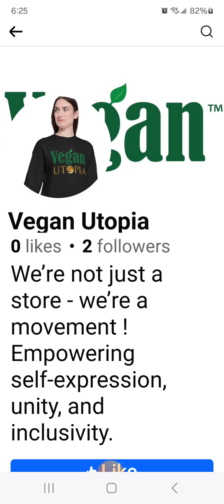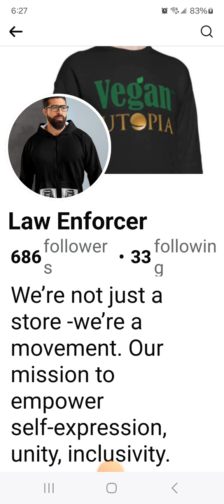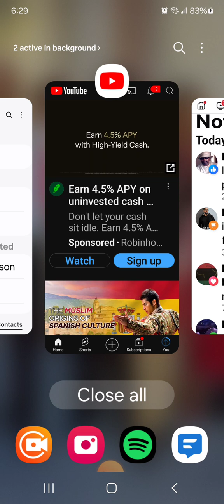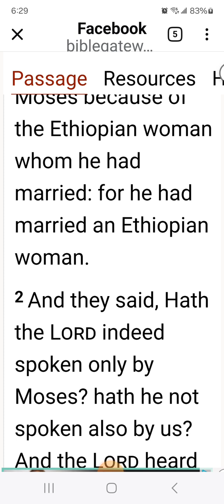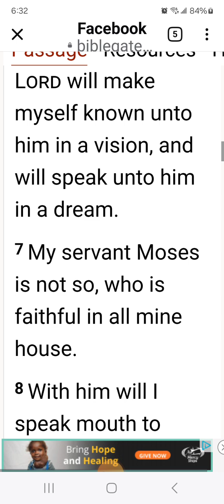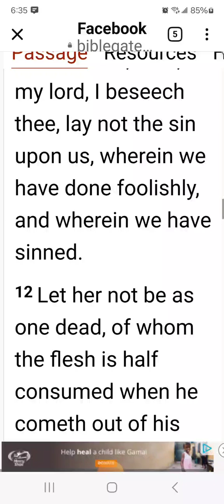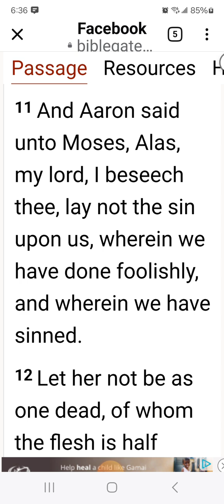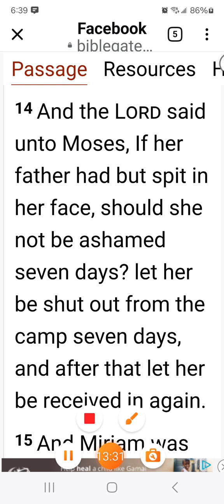Got them! This is why I do this, it is my purpose to expose this program.